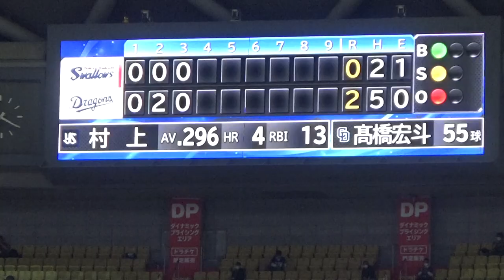青木宣親ピッチャーゴロに髙橋宏斗のほっこりタッチ直後、山田哲人にドデスカ直撃２塁打、続く村上は見逃し三振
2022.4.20バンテリンドームナゴヤ４回ヤクルト攻撃